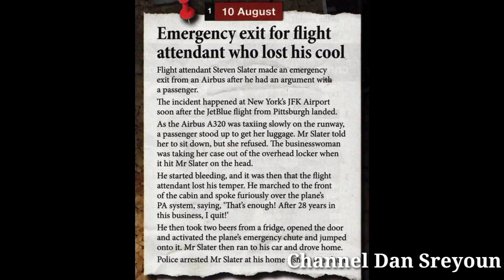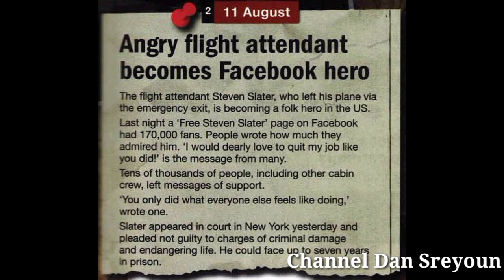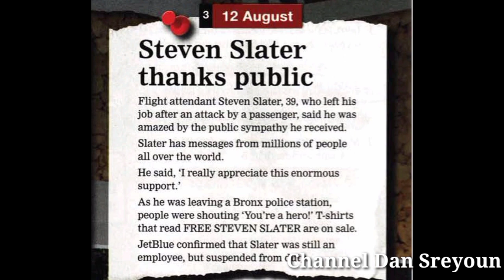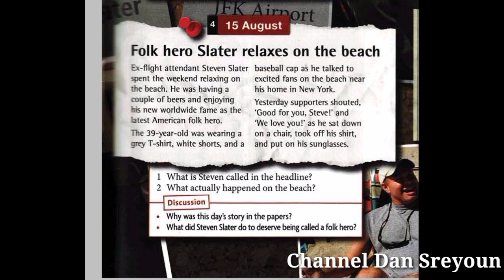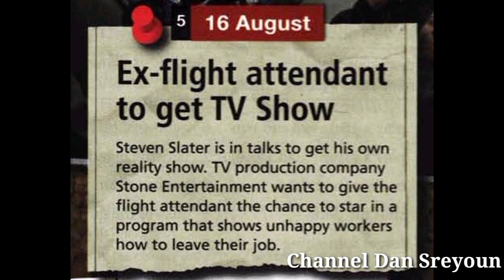English Short Text 18 - Channel Dan Sreyoun.